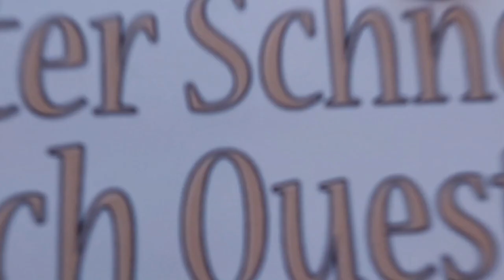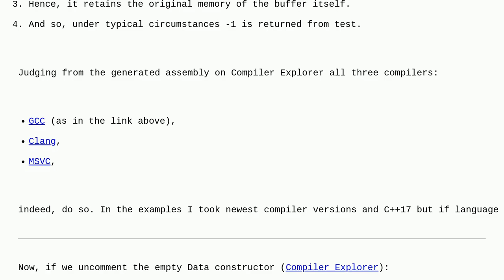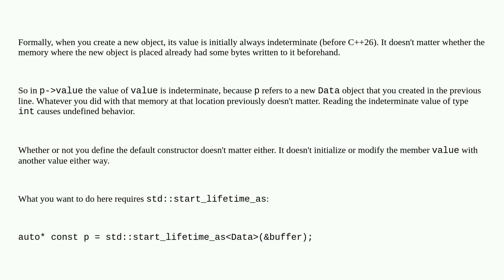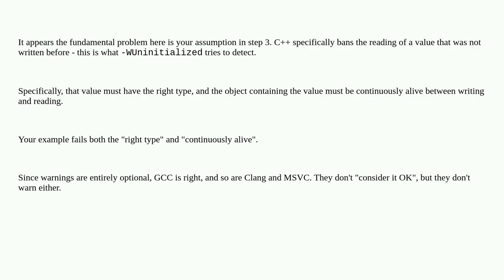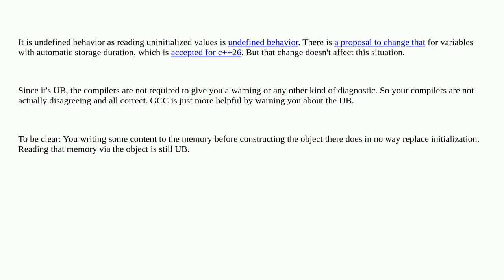Is GCC right with -Wuninitialized?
A special thanks goes out to the community

  clang gcc language-lawyer visual-c++ c++